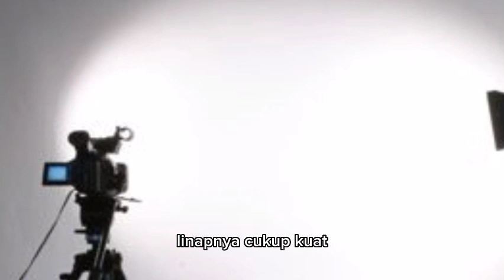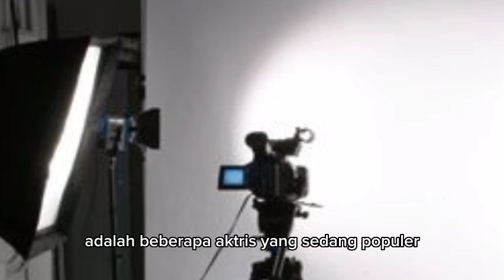ALEXA TAMPIL SEBAGAI NINDI UNTUK BERPARTISIPASI DALAM AUDISI !!! dendam sang mantan eps 288